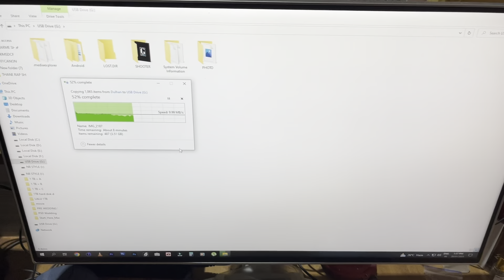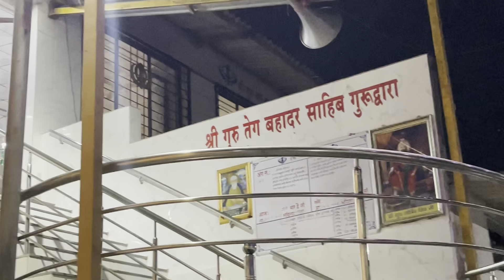Wedding photography vlog Day 1 in my channel part 1 NB Style Behind The Scenes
Thanks for watching my first vlog ye video 3 part m ayega dosto isme wedding photography ka  pura BTS dhikhaya Gaya hai ye video m haldi mahendi aur shadi aur bride ka shoot dikhaya h cameras lens use kiya hai bag battery bahut si chize hai is video m aur m apke liye ese hi Videos Lata rahunga aur bhi photography vlogs anewale he bahut hi jhald apke liye bus.ese hi sath dete raho

NB Style
Nishant Banswal
Vicky Banswal
Rajesh Jadhav
Sumit Reshwal